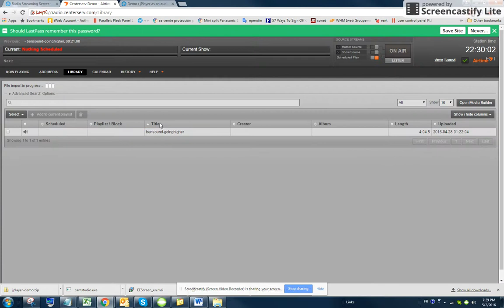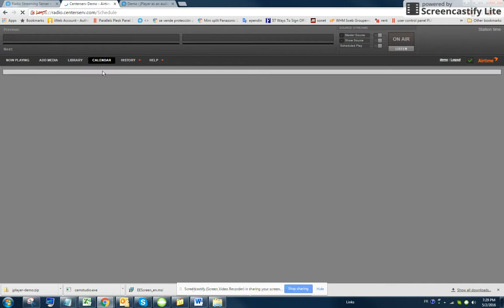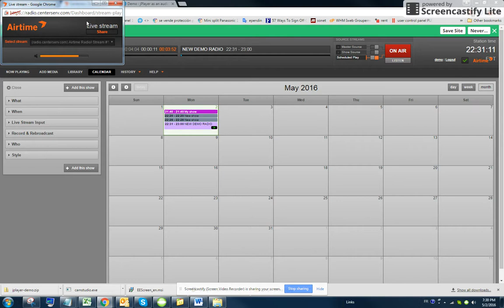ON AIR IN 60 SECONDS - Setting up an Internet Radio Station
This short video show you how easy it is to start your own Internet Radio Station Station using CenterServ Radio Station Servers.